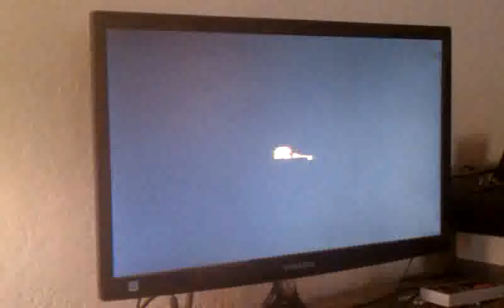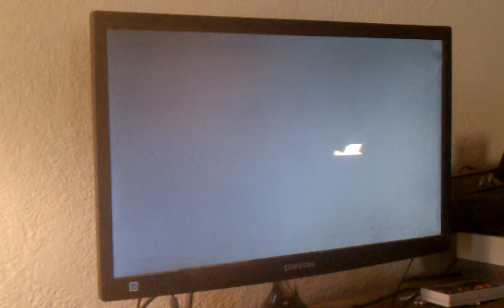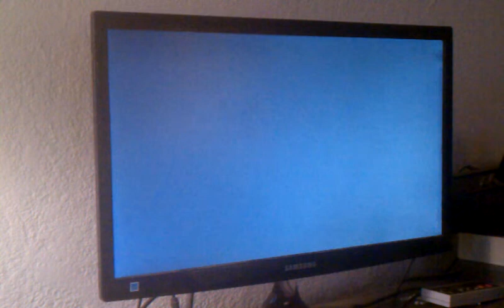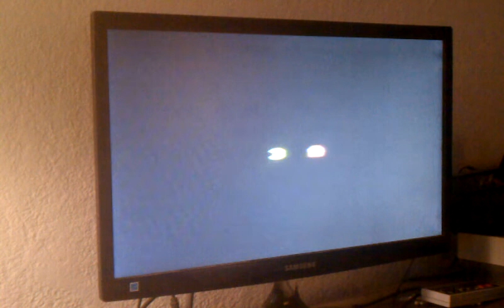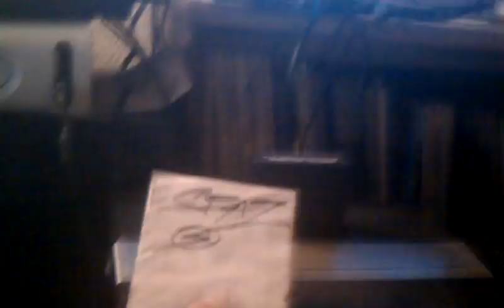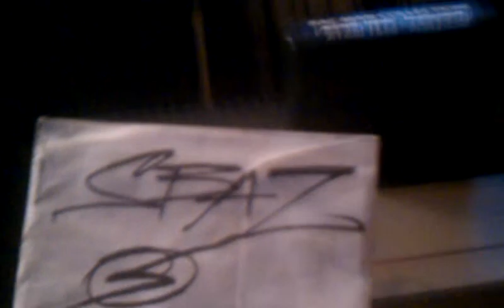PMC Pac Random On On 5 Cola 7800 186020 trunc phone